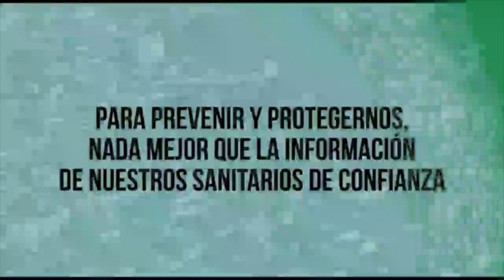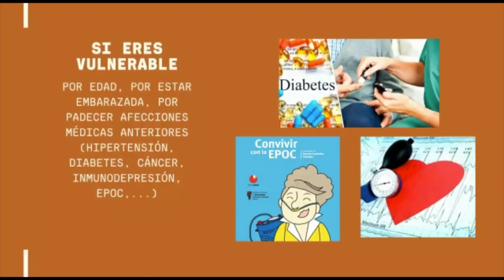Consejos de Higiene y Protección ante el Covid19 para Herencia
Desde el Consejo Local de Promoción Económica han compartido un vídeo con una serie de Consejos de Higiene y Protección ante el Covid19, gracias a Ana y Consoli por sus consejos para toda la comunidad herenciana y las empresas. Muy importante el lavado de manos, uso de las mascarillas y como poner y quitar guantes.

Toda información para luchar contra el coronavirus es muy útil y por eso es importante una correcta higiene en todo momento. Es muy fácil. También recordar que podeís colaborar con la acción de la comunidad y ayudar para luchar contra el coronavirus, junto con la Asociación Ánthropos que ya han recaudado más de 40.000 euros para dotar de forma complementaria de material a residencias de Herencia y otras ciudades vecinas, el Centro de Salud de Herencia e incluso el Hospital Mancha Centro de Alcázar de San Juan.